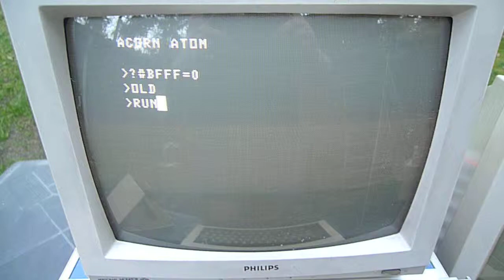Acorn Atom Digitiser Test - #1...